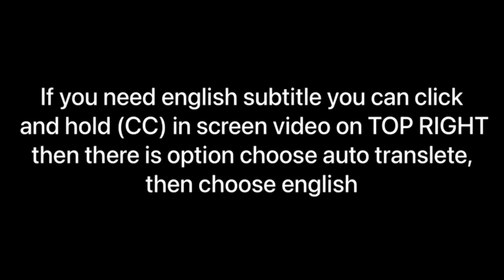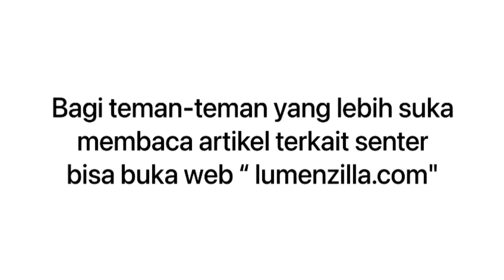SENTER SOROT NYEBAR TERKECIL BATERAI AA/14500 TERBAIK‼️FLASHLIGHT LUMINTOP TOOL AA VS LUMINTOP GTA‼️